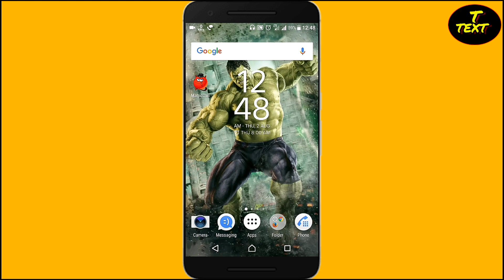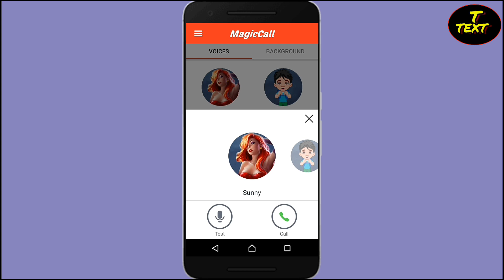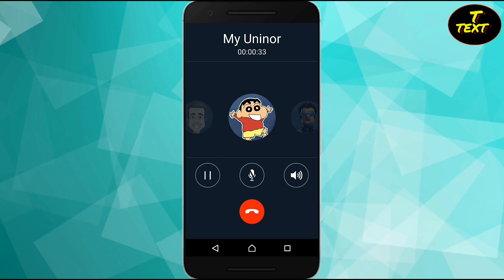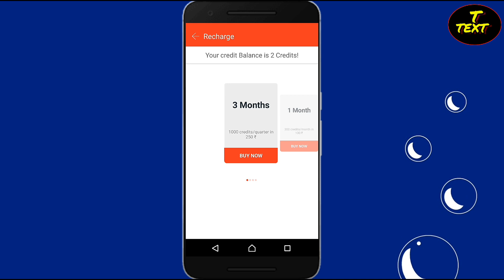How to change voice during call.. Technical text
Namaskar Dosto.. Dosto mene aj bataya hai ki kaise ap call kar ke kisi ke sath prank kar sakte hai apni voice ko change kar ke yeasa kiya ja sakta hai to kyo yeasa kiya ja sakta hai aur kis tarah se honga, umid karta hu ap logo ko ye video pasand ayega.

Note-Some pictures and videos shown in this video are not mine and I thank them very much for whatever they have done, I have used some part of them. I heartily thank them.

Follow on us Instragram!!!
Follow on us Google+!!!
Like my Facebook page!

THANKS.